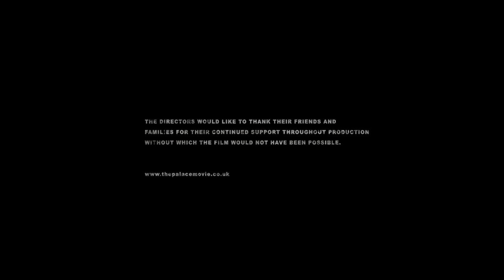The Palace Stop Motion Short Film - Animations And Cartoons